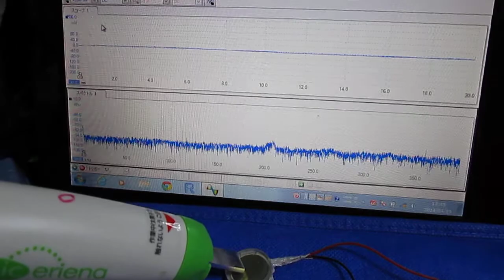ものの表面を伝搬する弾性波 elastic wave